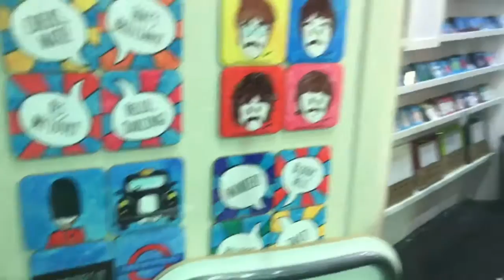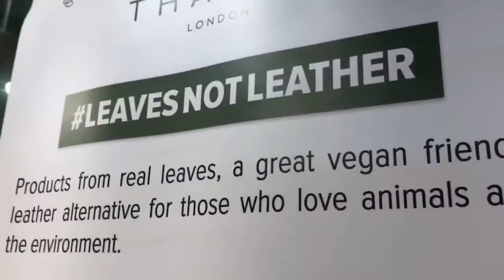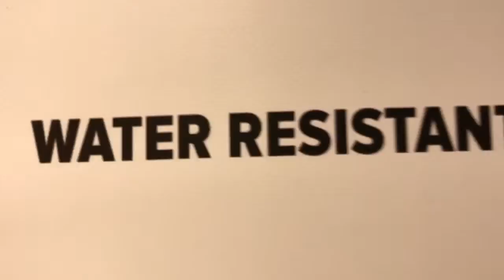Um pouco de Camden Town